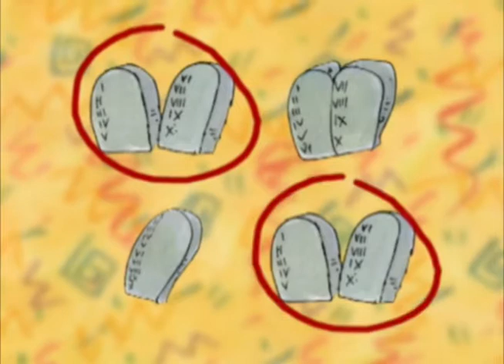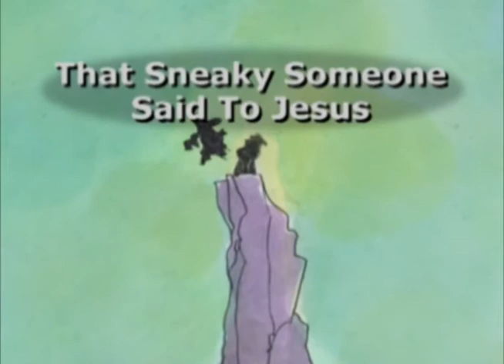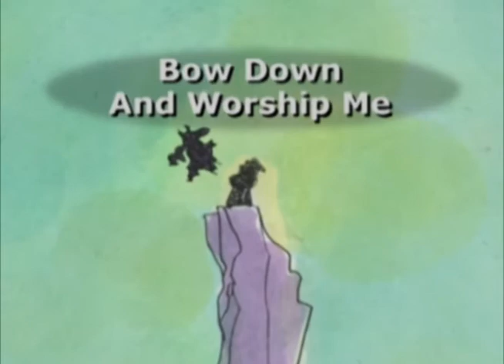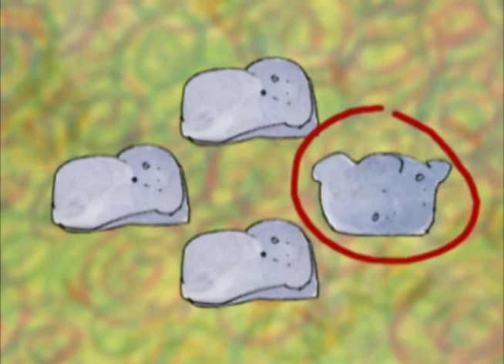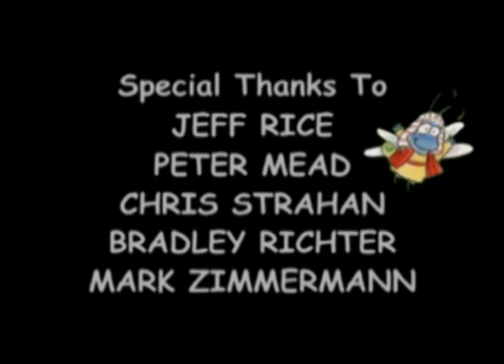The Bedbug Bible Gang | Episode 11 | Jumbled Journeys | Lanette Marquardt | David Mead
Get mixed up in some sandy bedbug adventures as they rhyme, sing and dance their way through their favorite desert stories.

Hello! And welcome to the Bedbug Bible Gang Jumbled Journeys! The bedbugs are setting out on a trio of mixed up adventures in the desert. The stories of The Ten Commandments, Wilderness Wandering, and Jesus' Temptation are told through rhyme and song. So lace up those sandals because this Jumbled Journey is about to begin.  This delightful program combines 3-D computer animation with illustrations and live-action puppets. Recommended for ages 3-8.